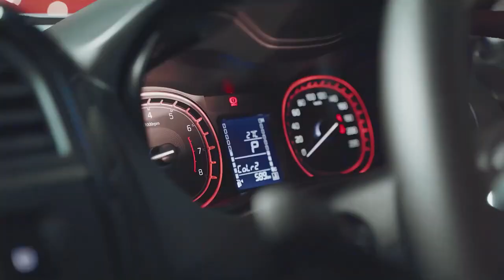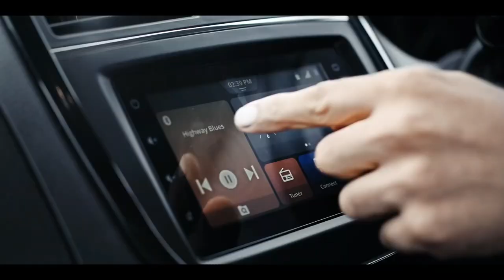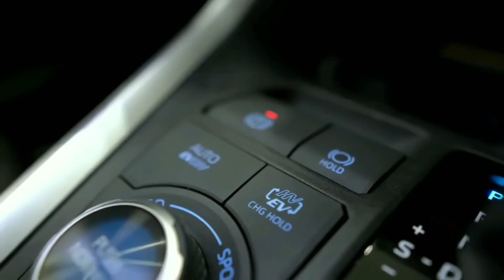Sorry Creta Seltos! | Upcoming Toyota New Car Launch in india 2022-23 | upcoming suv in india 2023